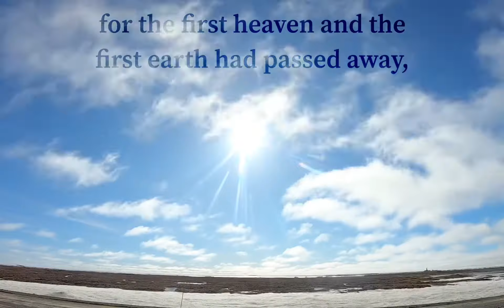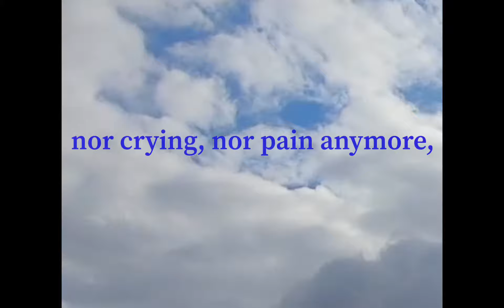Revelation 21: 1 - 27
No matter how and evil and dark this world may seem Jesus is the victor in the end.